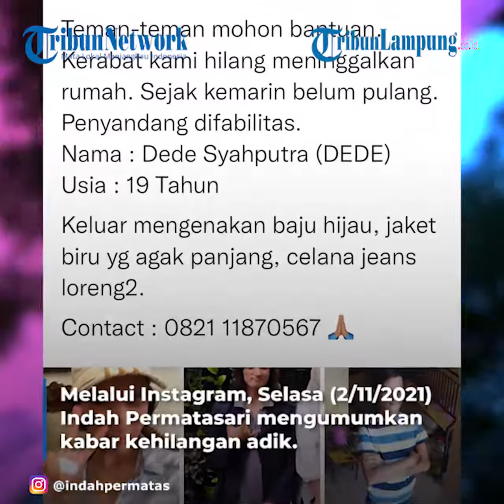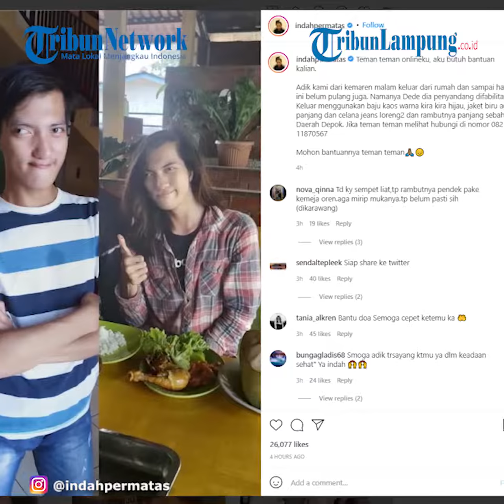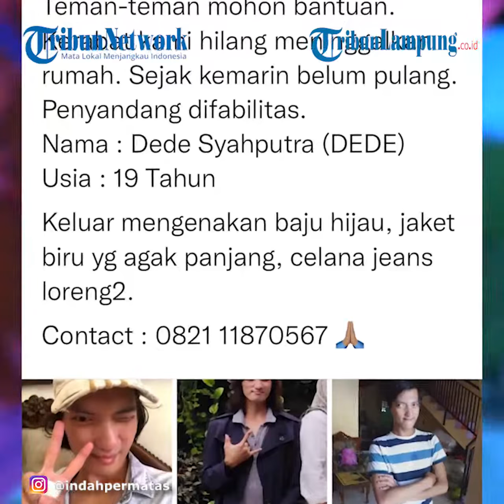Adik Artis Indah Permatasari Penyandang Difabilitas, Hilang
TRIBUNLAMPUNG.CO.ID - SEGERA hubungi kontak ini jika menemukan adik Indah Permatasari, terlebih bagi warga Depok.
Istri Arie Kriting sedang dirudung duka lantaran sang adik meninggalkan rumah sejak kemarin.
Ia kehilangan adiknya yang menyandang difabilitas.
Melalui Instagram, Selasa (2/11/2021) Indah Permatasari mengumumkan kabar kehilangan adik.
Ia mengunggah tiga foto adik laki-lakinya, termasuk ciri-ciri.
"Teman teman onlineku, aku butuh bantuan kalian. Adik kami dari kemaren malam keluar dari rumah dan sampai hari ini belum pulang juga. Namanya Dede dia penyandang difabilitas." tulis Indah.
Ia juga membagikan pakai terakhir yang dipakai oleh saudara kesayangannya tersebut.
"Keluar menggunakan baju kaos warna kira kira hijau, jaket biru agak panjang dan celana jeans loreng2 dan rambutnya panjang sebahu." lanjut Indah.
Tak hanya itu, Indah Permatasari juga menyertakan kontak yang bisa dihubungi jika ada orang di luar sana yang melihat adiknya.
"Daerah Depok. Jika teman teman melihat hubungi di nomor 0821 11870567
Mohon bantuannya teman teman" pungkasnya.
Unggahan serupa juga diposting oleh Arie Kriting di akun Instagramnya.
"MOHON BANTUAN
Teman-teman di DEPOK dan sekitarnya, atau Jabodetabek. Adik kami telah meninggalkan rumah sejak kemarin. Penyandang Difabilitas.
Nama : Dede Syahputra (DEDE)
Keluar mengenakan baju hijau, jaket biru agak panjang, dan celana jeans loreng-loreng.
Meninggalkan rumahnya di Depok.
Bagi yang melihat, sangat diharapkan bantuannya untuk menghubungi nomor :
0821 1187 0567 atau DM saya juga boleh.
Terima Kasih Atas Bantuannya.
Mohon bantu share juga ya." tulis Arie Kriting.
Unggahan Indah Permatasari pun langsung dibajiri komentar dari netizen.